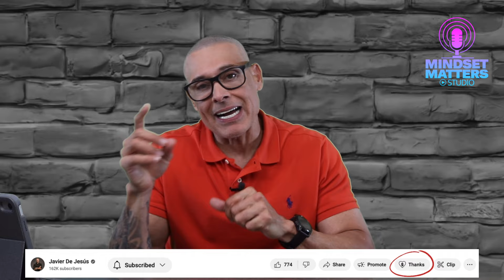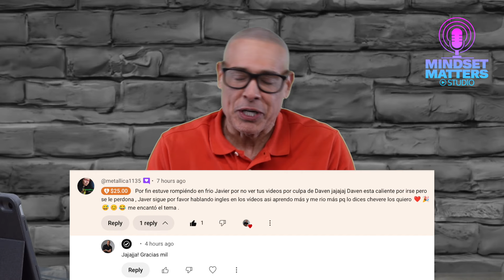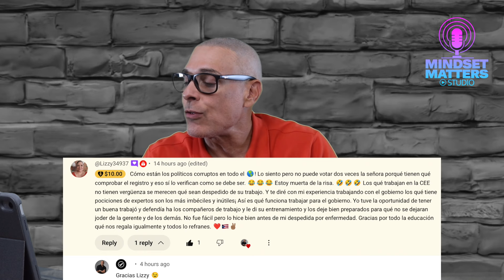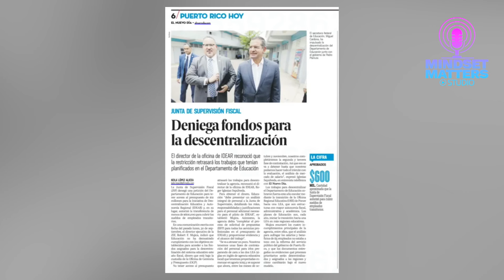Solo Un Candidato Garantiza Gobierno Libre de Corrupccion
El debate de anoche ha generado diversas reacciones sobre el desempeño de los candidatos. La falta de respuestas y propuestas concretas y los constantes ataques personales, fueron la orden del día. Pero, ¿Quien ganó este debate? Entre mentiras y medias verdades, solo un candidato garantizó que su gobierno estará libre de corrucción.